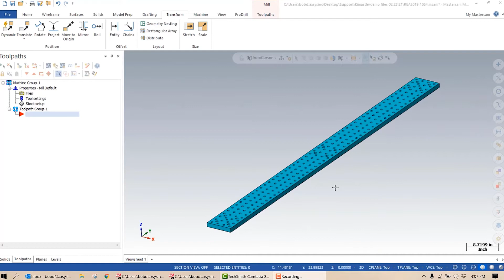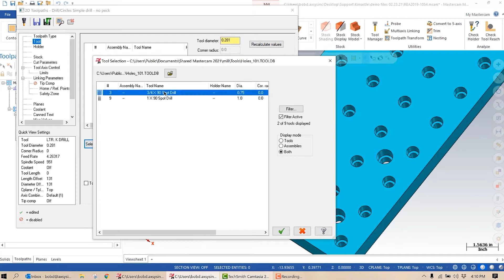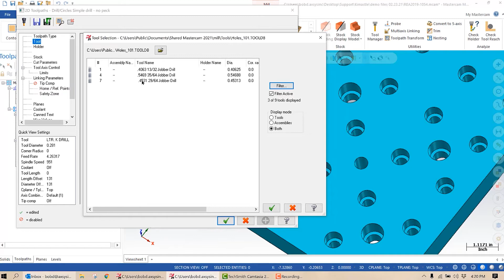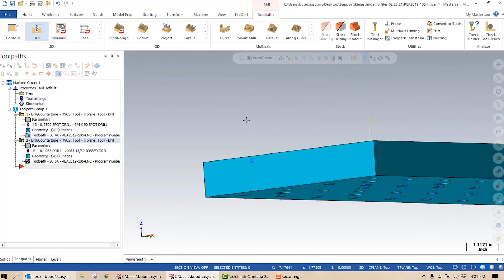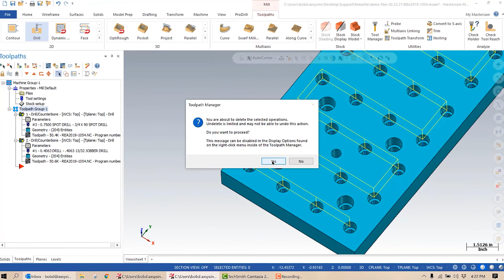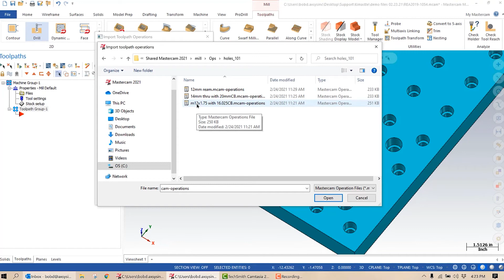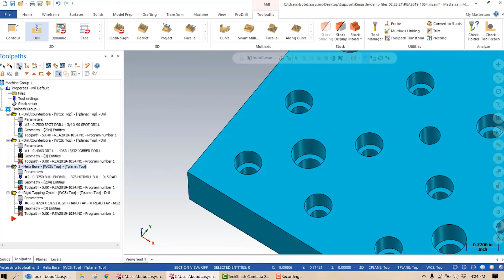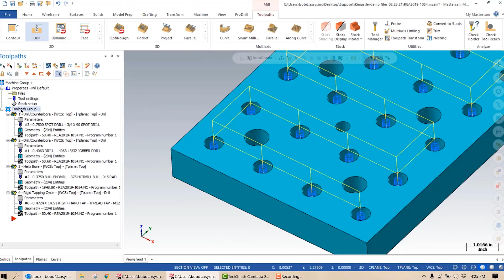Hole Making Made Easy Part 1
Part 1 of a 2 part series on automating hole making operations with Mastercam